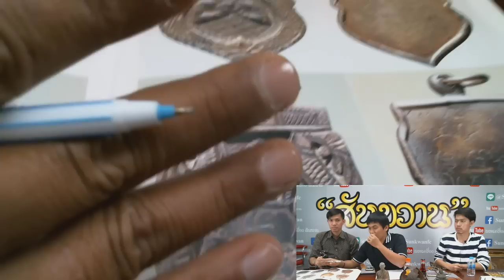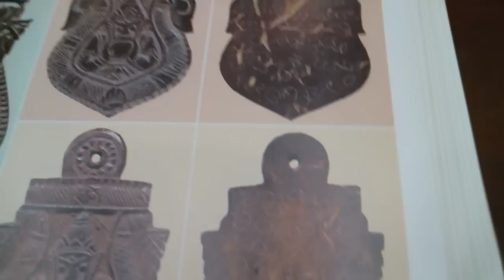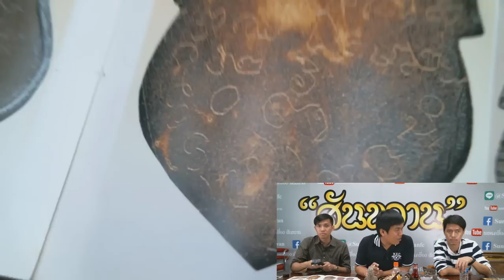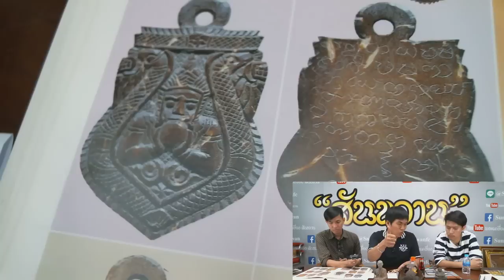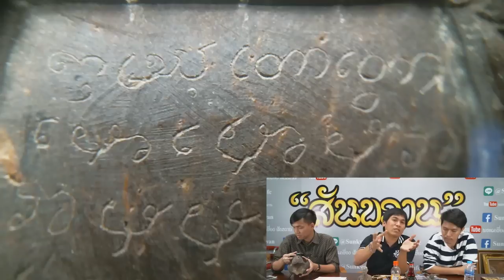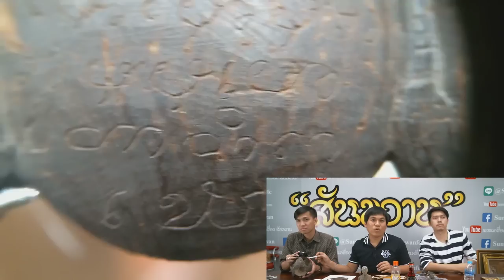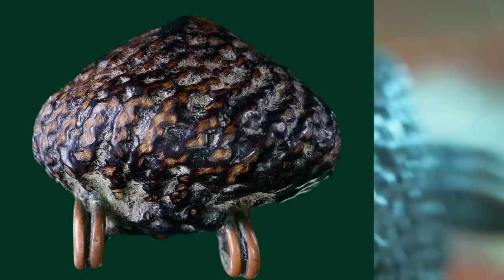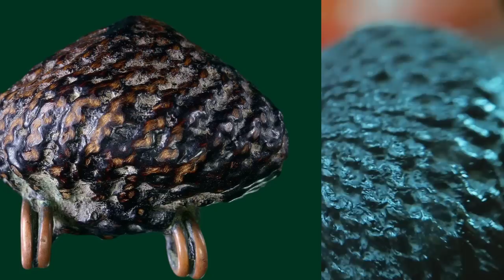กะลาหลวงพ่อน้อยวัดศรีษะทอง&เบี้ยแก้เมืองนครปฐม